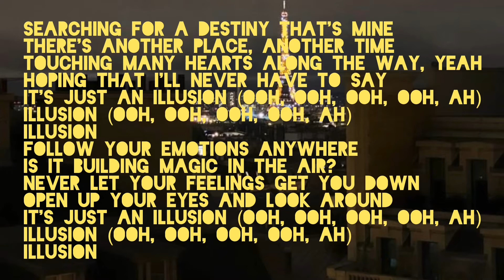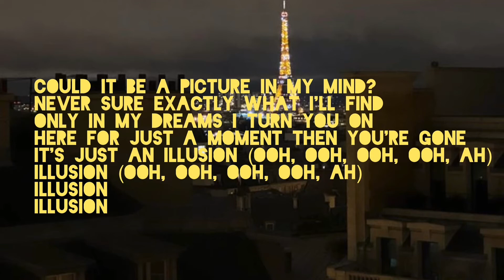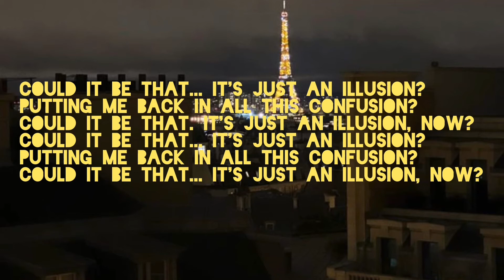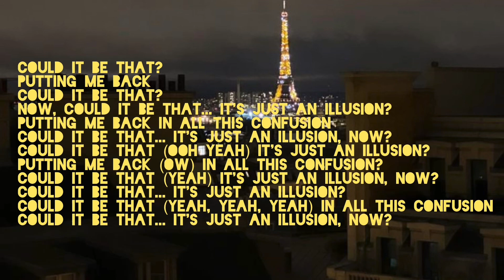Just An Illusion - Imagination (Instrumental/Lyrics)